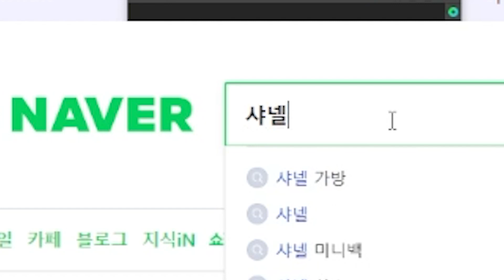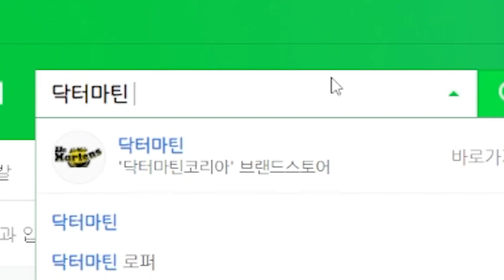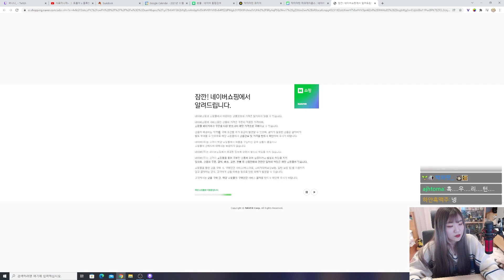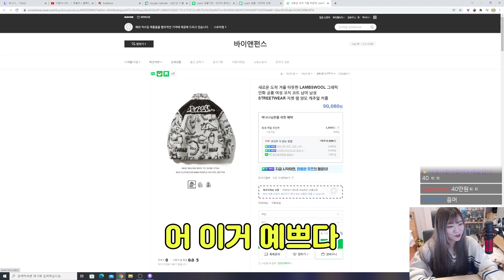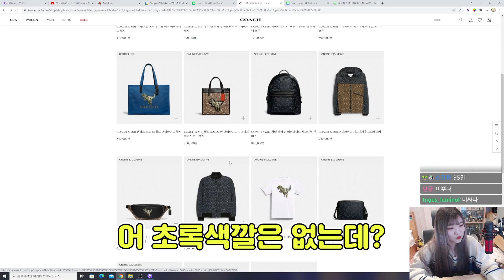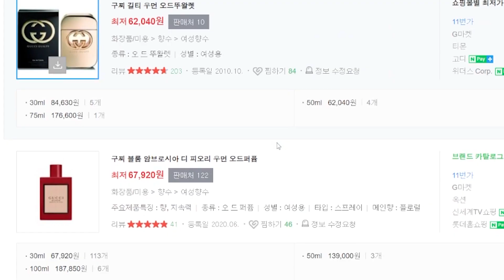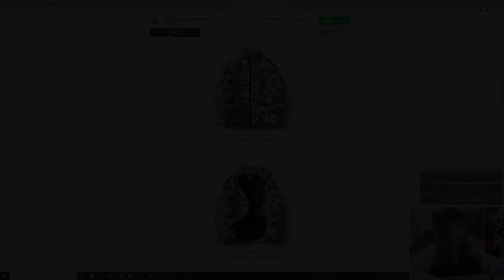미국에서 산거 짭 아니란말야...ㅠㅠ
우띠!

썸네일:박나나 / 편집:히드라